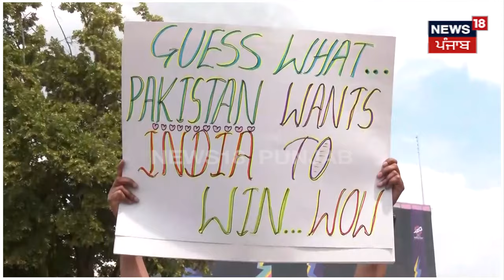T20 World Cup 2024 | ਆਪਣਾ ਟਰੈਕਟਰ ਵੇਚ ਕੇ ਭਾਰਤ ਦਾ ਮੈਚ ਦੇਖਣ ਪਹੁੰਚਿਆ ਪਾਕਿਸਤਾਨੀ ਵਿਅਕਤੀ | Sports | N18V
ਆਪਣਾ ਟਰੈਕਟਰ ਵੇਚ ਕੇ ਭਾਰਤ ਦਾ ਮੈਚ ਦੇਖਣ ਪਹੁੰਚਿਆ ਪਾਕਿਸਤਾਨੀ ਵਿਅਕਤੀ, ਬਾਬਰ ਆਜ਼ਮ ਦੀ ਥਾਂ ਹੁਣ ਹੋ ਗਿਆ ਸੂਰਯਾ ਕੁਮਾਰ ਯਾਦਵ ਦਾ ਫੈਨ'

News18 ਪੰਜਾਬ/हरियाणा/हिमाचल एक क्षेत्रीय न्यूज़ चैनल है जिसपर ਪੰਜਾਬ, हरियाणा, हिमाचल, देश एवं विदेश की खबरें प्रकाशित की जाती हैं | समाचारों क साथ-साथ इस चैनल पर समकालीन विषयों पर वाद-विवाद एवं विशेष सीरीज भी प्रकाशित होती हैं जो की काफी रोचक एवं सूचनापूर्ण हैं | n18oc_sports